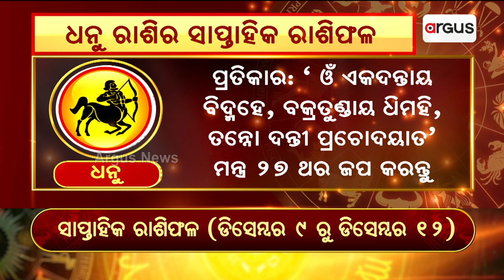Bhagya Bhabisyat | ଧନୁ ରାଶିର ସାପ୍ତାହିକ ରାଶିଫଳ